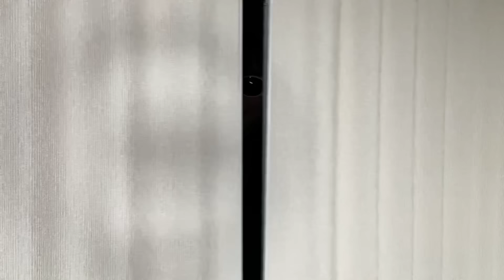マツヤマイカの毎日メイク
最近はシルバニアファミリーのアヒルファミリーをお迎えしました
とても可愛いです